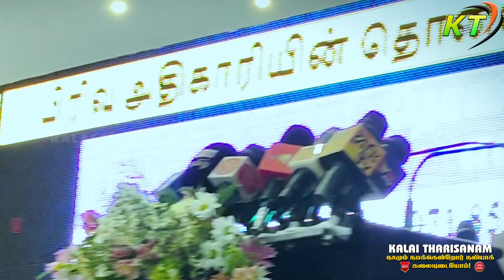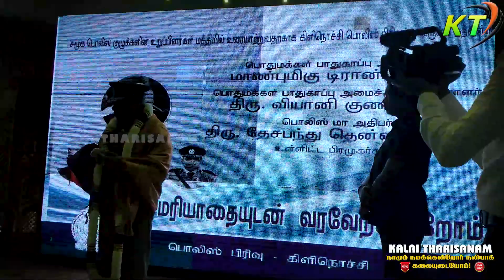பொலிஸ்மா அதிபர் தேசபந்து தென்னக்கோன் அவர்கள் கிளிநொச்சி முல்லைத்தீவு மக்களை சந்தித்த தருணம்.